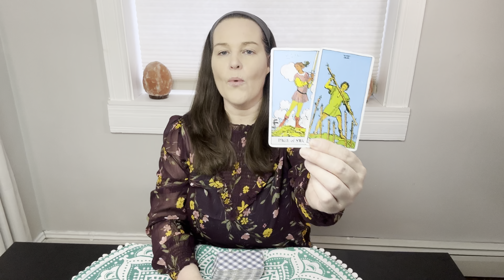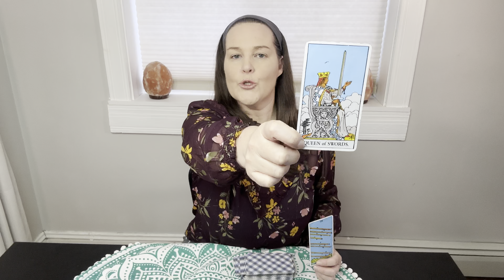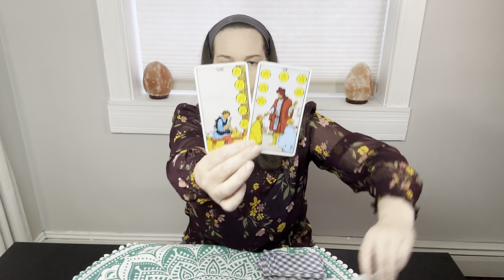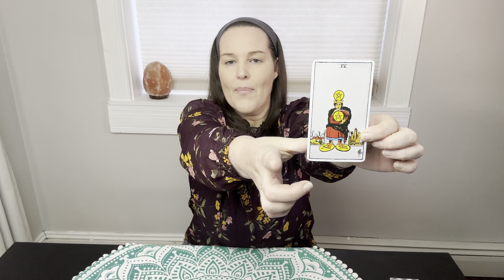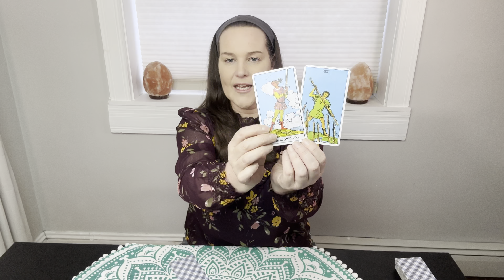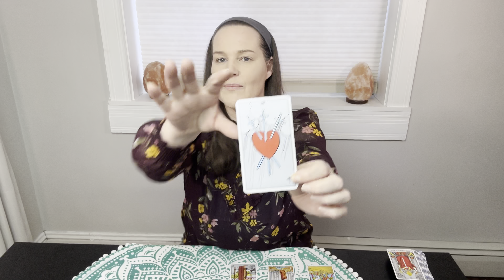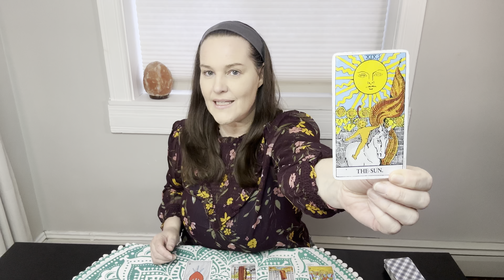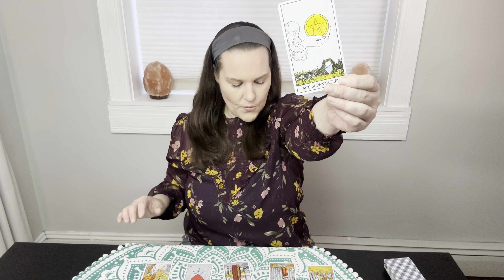Scorpio: BIG ABUNDANT CHANGES! Your determination pays off! Money & Career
Welcome, Scorpio to your February/March Money & Career 2023 Tarot Reading! Consider watching your Rising & Moon signs to get a full picture of your month ahead!

PRIVATE READINGS WITH ROBIN ARE AVAILABLE BY EMAILING ME DIRECTLY.
*I WILL NEVER CONTACT YOU FOR A READING!*
3 readings to choose from

All readings are sent by video unless stated otherwise. You can choose to have a virtual LIVE reading with me. I will try my best to accommodate all time zones. I WILL NEVER CONTACT YOU FOR A READING! Beware of fraud!

Robin🙏🥰